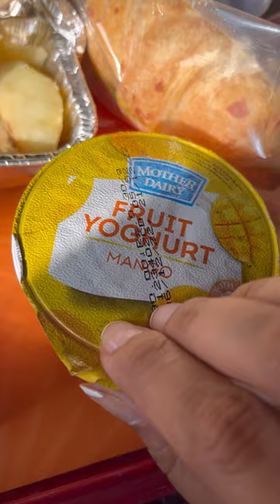My horrible experience with Air India